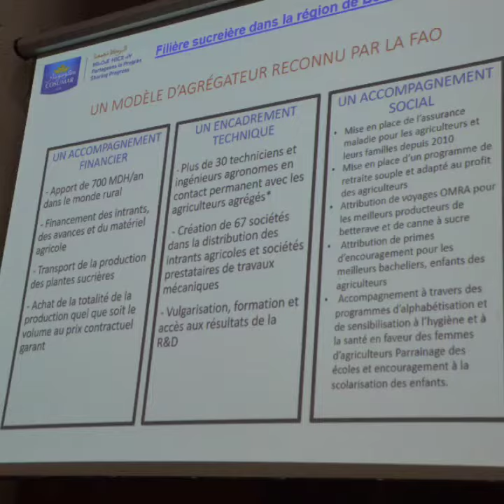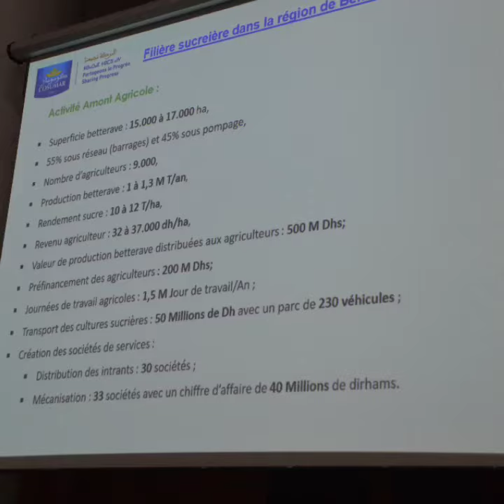سفيرة رومانيا بالمغرب رفقة وفد من رجال الاعمال في زيارة عمل لجهة بني ملال خنيفرة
سفيرة رومانيا بالمغرب رفقة رئيس غرفة التجارة والصناعة الرومانية ووفد من رجال الاعمال في زيارة عمل لجهة بني ملال خنيفرة لبحث سبل تعزيز الشراكة والتعاون في مختلف المجالات.

وفي هذا الاطار، ترأس السيد والي الجهة رفقة اعضاء مكتب الجهة وعدة شخصيات حفل استقبال على شرف الوفد الروماني كما تم تنظيم زيارات عمل لقطب الصناعات الغذائية ببني ملال حيث تم تقديم عرض مفصل بالوحدة الصناعية Decafė حول المؤهلات الصناعية والتحفيزات التي تقدمها الدولة، وكذا مجلس الجهة لجلب الإستثمارات الصناعية.
كما قام الوفد الرماني بزيارة لتعاونية الكرامة خيث تم الاطلاع على اهمية المنتجات المجالية و تقنيات انتاج زيت الزيتون بمواصفات عالمية.
كما قام الوفد أيضا بزيارة لكل من وحدة عصرية لتثمين وتصدير الحوامض، ووحدة عصرية لإنتاج وتصدير  اللحوم الحمراء.
وفي ختام زيارة العمل، تم تنظيم لقاء موسع مع مختلف الفاعلين بالجهة خاصة مجلس الجهة،الغرفة الجهوية للفلاحة، الغرفة الجهوية للتجارة والصناعة والخدمات والغرفة الجهوية للصناعة التقليدية وممثلي القطاعات الحكومية المعنية بالاستثمار والصناعة والتجارة والسياحة والصناعة التقليدية، حيث تم تقديم عروض مفصلة حول  مؤهلات الجهة والامكانيات الضخمة المتوفرة لتطوير الاستثمارات الخاصة بها.